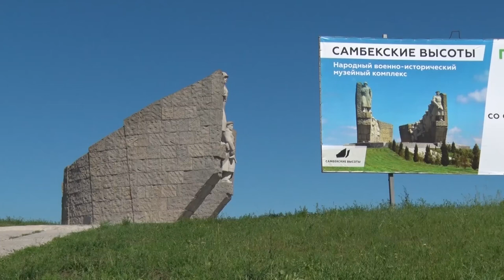Форум в Ростовской области